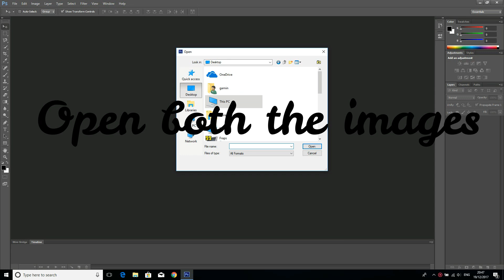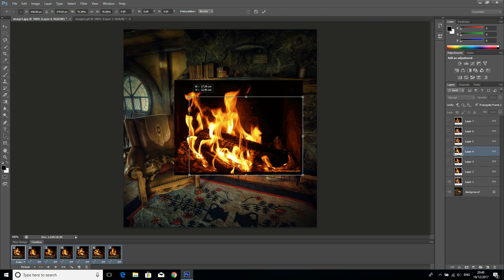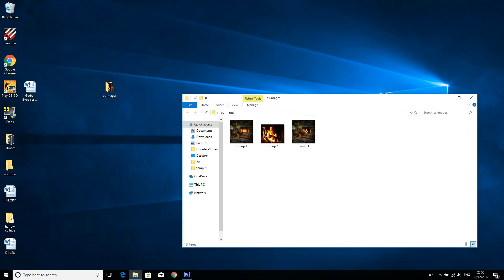How to add a gif to a still image in Photoshop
How to add a gif to a still image in Photoshop - Hey guys its been a while since my last video upload but I'm here this time with something new. In this tutorial I have shown you guys how to add a gif to a still image using Photoshop.